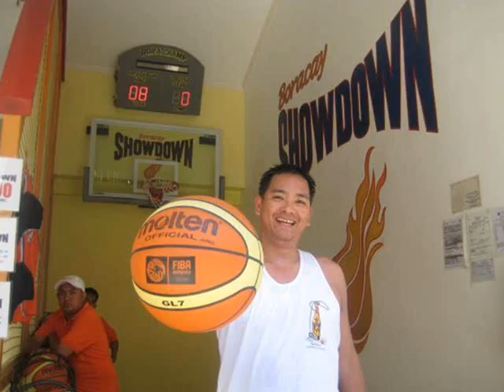manong ver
pics and music chosen by obing. movie made by lorraine. enjoy!